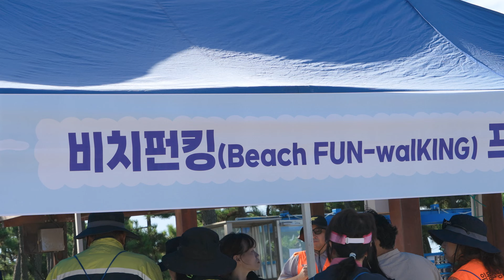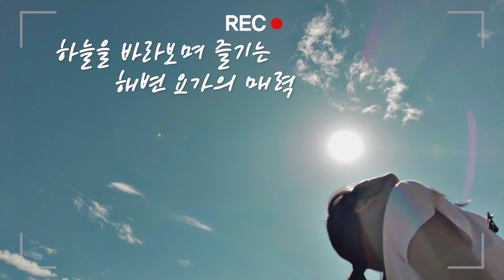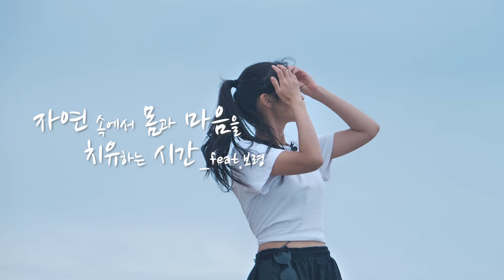N파서블ㅣ해양치유프로그램 in 대천해수욕장🌊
보령시 해양치유 프로그램 현장에 세아요원이 떴다!
바다의 즐거운 에너지를 즐기는 비치펀킹과 요가 프로그램이!?
그 현장이 궁금하다면 영상으로 확인하세요👀✨